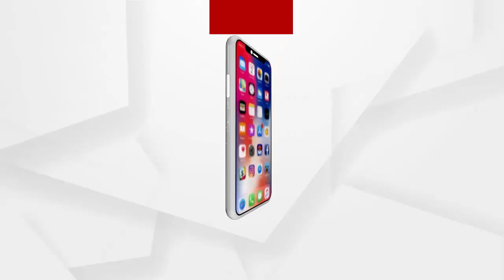ପଣ୍ଡ ହେଲା ଡିଲ୍ : ବାଘ ଛାଲ, ହାତୀ ଦାନ୍ତ ଜବତ ....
ଏସଟିଏଫ ହାତରେ ହାତୀ ଦାନ୍ତ ଓ ବାଘ ଛାଲ ବିକ୍ରି କରୁଥିବା ଦଲାଲ । କେନ୍ଦୁଝର ଓ ମୟୂରଭଞ୍ଜରୁ ଦୁଇଟି ହାତୀ ଦାନ୍ତ ଓ ଗୋଟିଏ ବାଘ ଛାଲ ଜବତ ହୋଇଛି । ଡିଲ ଚାଲିଥିବାବେଳେ କ୍ରାଇମବ୍ରାଞ୍ଚ ଏସଟିଏଫ ଟିମ ଚଢାଉ କରି 3 ଜଣ ଦଲାଲଙ୍କୁ ଗିରଫ କରିଛି .